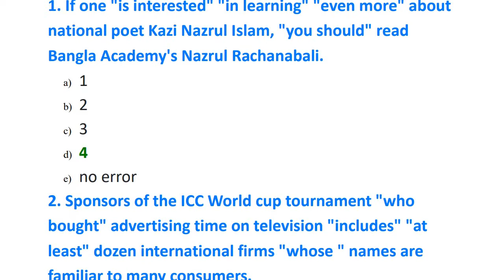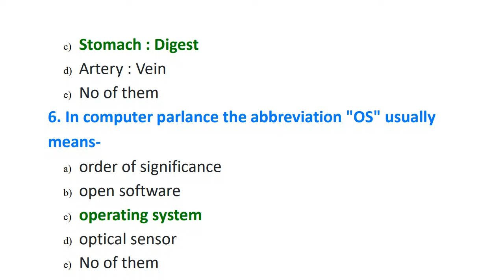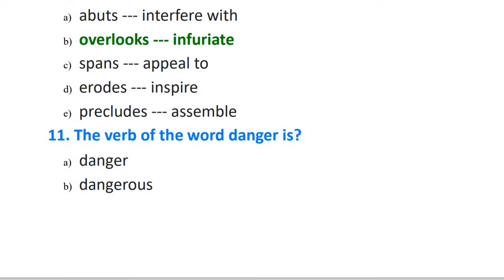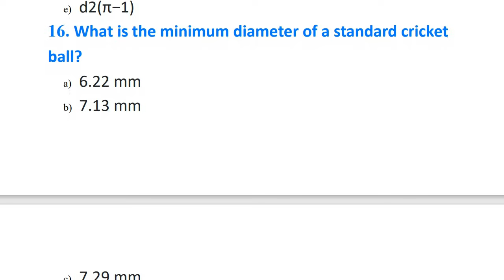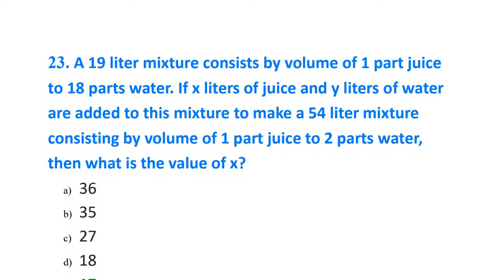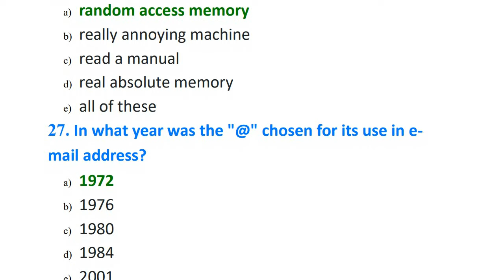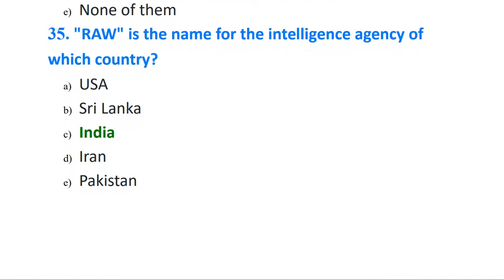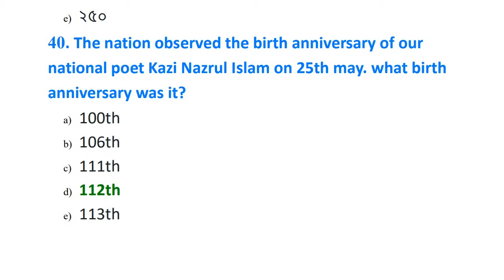Bank Asia Job MCQ Question Solution | MTO | 2018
About Bank Asia
(We started with a simple idea).

In the year 1999, Bank Asia PLC. was launched by a group of successful entrepreneurs with recognized standings in the society. The management of the Bank consists of a team led by senior bankers with decades of experience in national and international markets. The senior management team is ably supported by a group of professionals, many of whom have exposure in the international market.

It set a massive milestone by acquiring the business operations of the Bank of Nova Scotia in Dhaka, first of its kind in the banking history of Bangladesh. It again repeated the performance by acquiring the Bangladesh operations of Muslim Commercial Bank Ltd (MCB), a renowned Pakistani bank.

In the year 2003, the Bank again came to the limelight with over-subscription of the Initial Public Offering of the shares of the Bank, which was a record (55 times) in the history of capital market of Bangladesh.

The asset and liability growth has been remarkable over the years. Bank Asia has been actively participating in the local money market as well as foreign currency market without exposing the Bank to vulnerable positions. The Bank's investment in Treasury Bills and other securities went up noticeably, opening up opportunities for enhancing income in the context of a regime of gradual interest rate decline.

Bank Asia PLC. started its service with a vision to serve people with modern and innovative banking products and services at an affordable charge. The bank's commitment is to provide a modern and value added banking services to all segment of the society by maintaining the very best standard in a globalized world, with the help of technological advancements.

Bank Asia PLC. has been a major facilitator of Financial Inclusion in Bangladesh by providing banking services to the most remotest corners of the country through pioneering “Agent Banking” services in Bangladesh during 2014. Since then, it’s been a remarkable story of financial inclusion with more than 5000+ outlets and 5 million+ customers across the rural areas of Bangladesh.
With a vision to build a poverty free Bangladesh, in future, Bank Asia wishes to open bank account for every able person of the country despite of their socio-economic class by expanding the Agent Banking Network to a financial kiosk in every village of the country. We are also aiming towards launching the first ever Digital Bank in Bangladesh for the future generation by transforming traditional banking with the help of modern technology.

প্রতি ভিডিও তৈরির জন্য আমাদের অনেক সময় এবং পরিশ্রম হয়।
ধন্যবাদ।